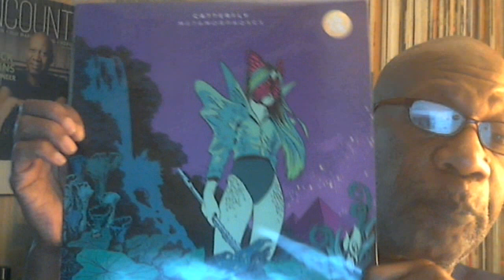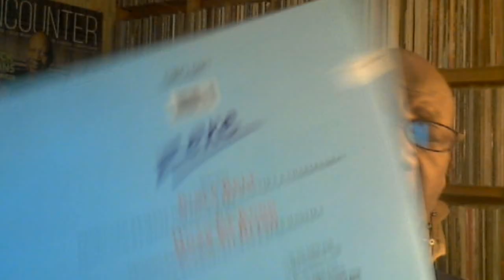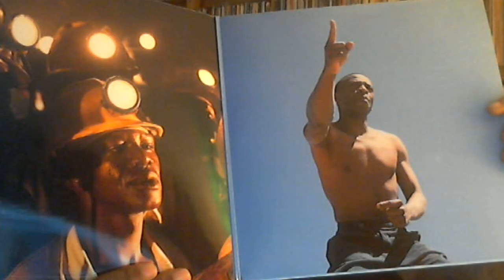Wednesday June 29, 2022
Music shown:
Catterfly - metamorphoses
Zeke - Bible Belt